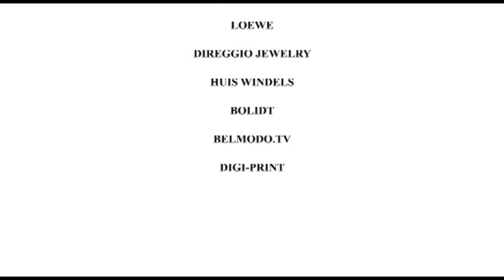Belmodo.tv checkt 09 Lifestyle Event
09 Lifestyle Event, brengt een mix aan music, food, homecinema, cars, champagne én fashion. Uiteraard zat Tiany en Belmodo.tv op de eerste rij van de runway. Check nu het videoreport van de succesvolle eerste editie van dit nieuwe partyconcept in Keerbergen.